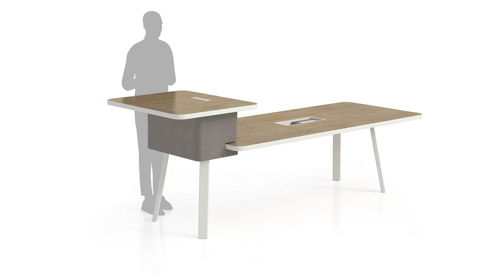AMAZING NEW Collections from Groupe Lacasse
At 180 Office Solutions, we are very selective with who we endorse.  We pride ourselves in having developed solid relationships with more than 80 manufacturers that we know and trust.  We care deeply about the quality, and design of the furniture that we deliver to our customers.  That’s why we only work with office furniture manufacturers that are committed to supplying high-quality, innovative furniture.

To read more about our featured manufacturer, Groupe Lacasse, and see how you can get started to furnish your office with these fabulous collections, read the full blog at...